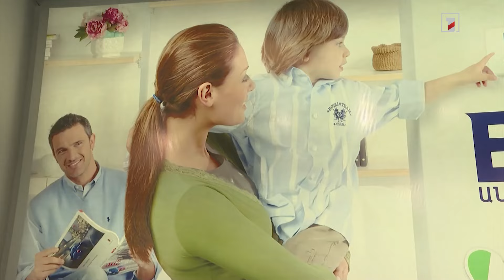«Իդեալ համակարգը» շարունակում է ընդլայնվել